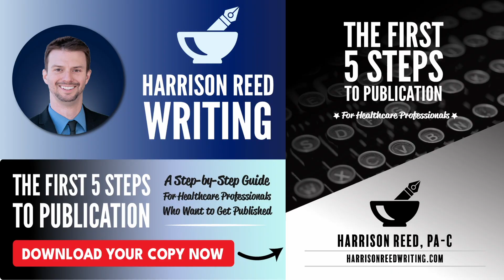Different Types of Commentary Articles You Can Write for Medical Journals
Commentary or editorial articles are an excellent way to publish your ideas and establish your expertise in academic and medical journals. This video discusses some of the broad categories of commentary journal articles you can write.

For a FREE guide to help you get started on your next article go

Articles mentioned in the video:

Desperate Measures: Probing the incentive for scandal in the VHA
by Harrison Reed, PA-C

Suicide--  Rewriting My Story
by Justin Bullock, MD